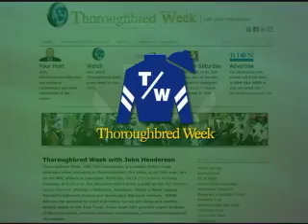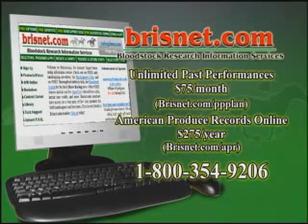Thoroughbred Week: April 6, 2013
This week's TB Week sales grad is ANIMAL KINGDOM, winner of the Dubai World Cup at Meydan Racecourse on March 30, 2013.

2009 September Sale -- Hip #632 (Leroidesanimaux-BRZ)—Dalicia-GER) $100,000.